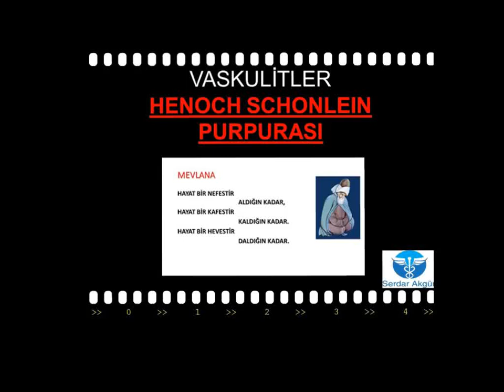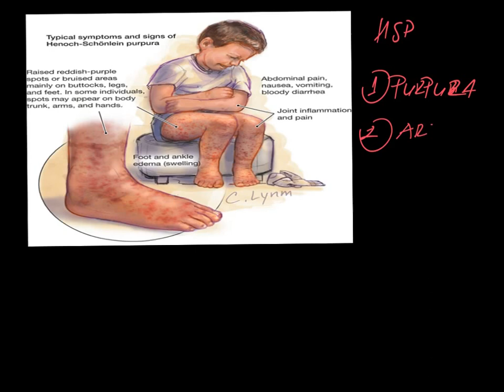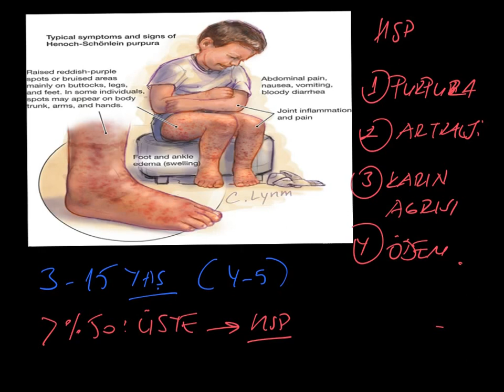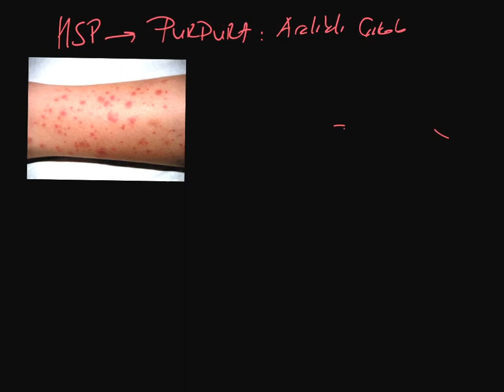Henoch Schonlein Purpurası, HSP, Serdar Akgün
Tıpi Henoch Schonlein, Purpura, Vaskülit, Küçük Damar vasküliti, Tıp Fakültesi,
tıp, tıp, fakültesi
oh, embriyoloji, trilaminar disk, kardiyoloji,
tıp fakültesinde bir gün, hastane, doktor, stajyer, intörn, asistan, tıp dersleri, tıp videoları, ders özetleri, hoca anlatımı, fakülte dersleri
 tansiyon kan basıncı, şok, sempatik sistem, anatomi, nöroanatomi, insülin snetzi, genetik, moleküler biyoloji, akciğer sesleri, şizofreni, psikiyatri, depresyon, elektroşok, elektro şok
depresyon tedavisi
kanser, genetik, hematoloji, anemi
B12, B12 eksikliği
 solunum siStemi, solunum komitesi
tus, kardiyoloji, embriyoloji, trilaminer disk, kistik fibrozis geni, kistik fibrozis, DNA, RNA, moleküler biyoloji
dahiliye notları, göğüs hastalıkları

hulusi behçet, behçet hastalığı, , ibni sina

VİTAL FULYA PLAZA & ACADEMIC HOSPITAL
sağlık, ruh sağlığı, motivasyon, hayat hakkın mücadelen kadardır, hayat hikayeleri, tarihteki önemli kişiler, ikinci şansa, zeki kadınlar, başarılı kadınlar, başarı öyküleri
sağlıklı yaşam, diyet, sağlıklı beslenme, doktor, bunama, erken bunama, saldırgan, uyku, uykusuzluk, uyku ilaçları
doktor anlatımı, bilimsel öyküler
bilim tarihi, insan vücudu, yararlı meyveler, şeker,şeker hastalığı, açlık tokluk şekeri
hba1c, insülin direnci, insülin testi
madde bağımlılığı, amatem, çEmatem, çocuklarda tehlike, uyuşturucu, madde bağımlılığı, madde kullanımı, kokain, lsd, esrar, hint keneviri, lsd, esra nedir
 marihuana nedir. alzaymır, alzeheimer, alzaymır belrtiileri, alyzaymır evreleri, mı
 myokard enfarktüsü, patoloji,
patoloji notları, hematoloji, anemiler, meagaloblastik anem,, demir eksikliği anemisi
kaplıca nedir, kaplıcanın faydaları, kaplıcanın zaraları, termal, banyo, termal banyo
yalova termal,
anestezi
anestezinin tarihi, narkoz, narkoz nasıl verilİR
narkozun zararları
mutluluğu sırrı, yaşlılar, kadınların mutluluğu, erkeklerin  mutluluğu
şizofreni, psikiyatri, depresyon, elektroşok, elektro şok
mutluluk , mutlu çiftler, mutluluk duası
depresyon tedavisi, spor, aile, hareketsizlik
kanser, genetik
 ailesel hastalıklar, prof.serdar akgün, dr serdar akgün, vital fulya plaza, academic hospital, kalp hastalığı, damar hastalığı, ameliyat, varis, kılcal varis, ameliyatsız varis tedavisi, marmara tıp fakültesi, öğretim üyesi, kalp damar
kahvenin zararları, kafein nedir
kahvenin kalorisi, Varis, varis çorapları
varis tedavisi şişli, varis tedavisi beşiktaş